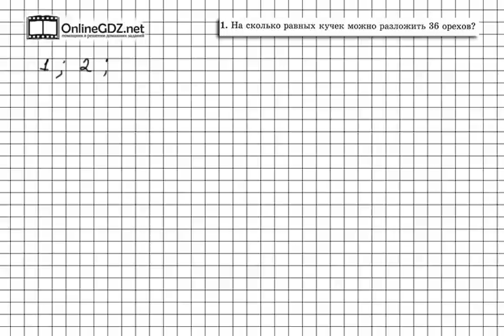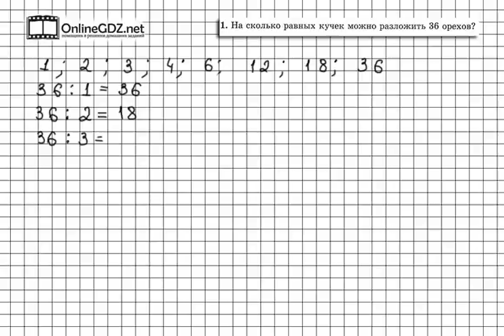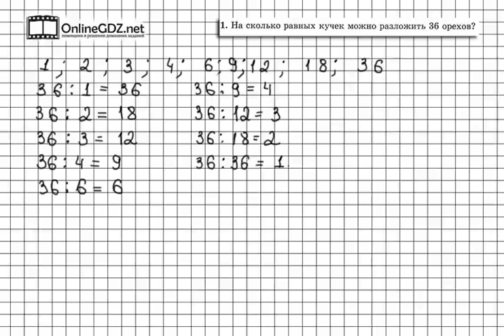Задание № 1 - Математика 6 класс (Виленкин, Жохов)